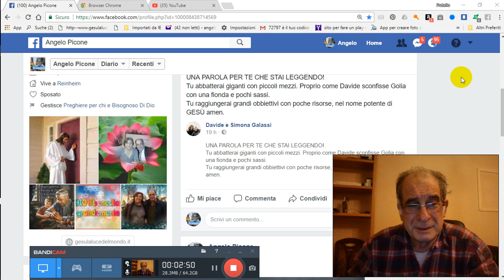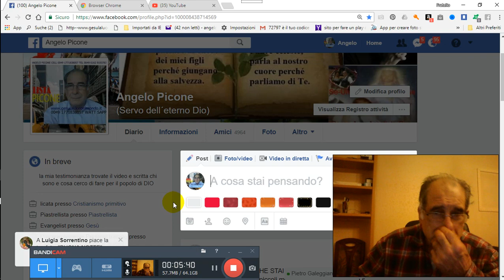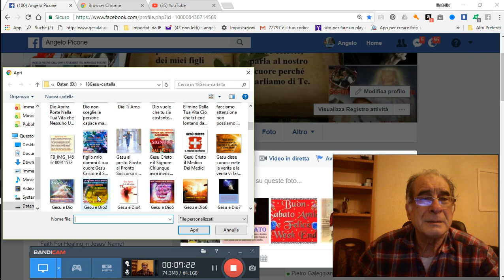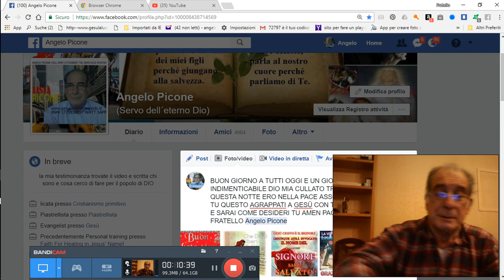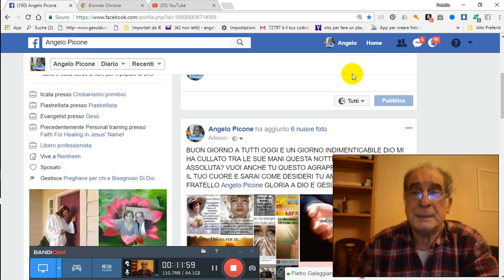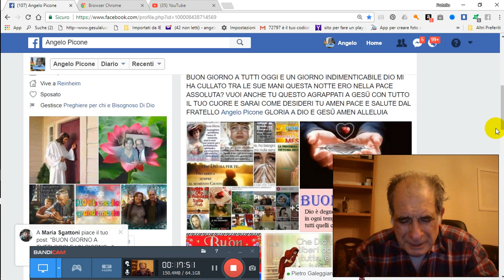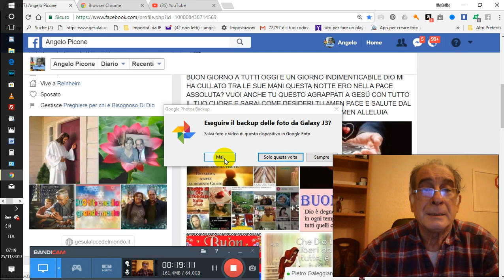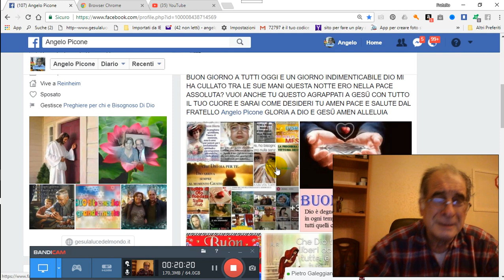25 11 2017 SABATO DIO MI A CULLATO TRA LE SUE MANI PER GRAZIA CONCESSA 2017 11 25 07 00 26 222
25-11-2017-SABATO-DIO-MI-A-CULLATO-TRA-LE-SUE-MANI-PER-GRAZIA-CONCESSA 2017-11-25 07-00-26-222 PER GRAZIA CONCESSA DA NOSTRO PADRE CELESTE DIO D´AMORE VIENE IN AIUTO A VOI TRAMITE NOI FATENE BUON USO DIO VI BENEDIRA AMEN CLICCA QUESTO TI TRASPORTERA NEL NOSTRO GRUPPO E CHIEDI ISCRIZIONE